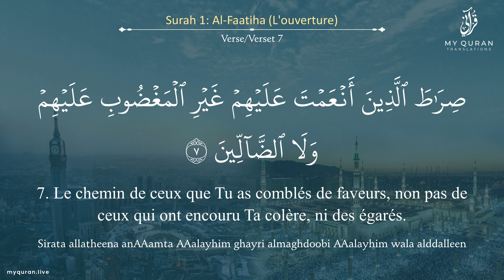001 Surah Al-Faatiha (الفاتحة) - With French Translation By Mufti Ismail Menk